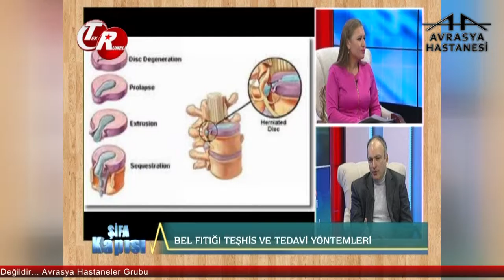Bel Fıtığında Kimler Risk Altındadır?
Avrasya Hastanesi Zeytinburnu Beyin ve Sinir Cerrahisi Uzmanı Prof. Dr. Çetin Ayhan Evliyaoğlu, bel fıtığı riskinin kimlerde daha fazla olduğunu belirtiyor.